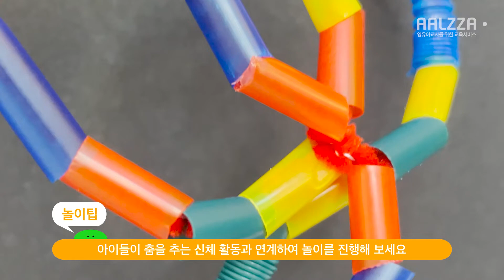부모참여수업 추천 놀이 / 빨대와 모루로 만드는 춤추는 인형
우리가 쉽게 구할 수 있는 미술재료인 모루와 빨대!
모루와 빨대를 이용해 멋진 인형을 만들어 볼까요?

모루는 잘 굽어지고 휘어지는 특성을 갖고 있어
다양한 형태를 자유자재로 표현할 수 있는 좋은 미술 재료예요.

부모참여 수업 시 엄마, 아빠의 얼굴 사진을 코팅하여
얼굴 부분에 붙여주면 더욱 재미있겠죠?